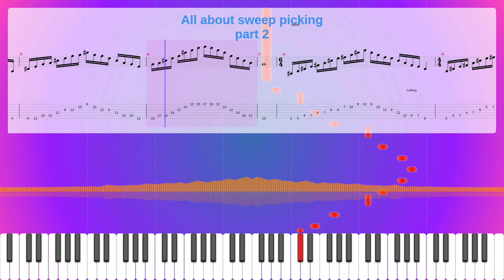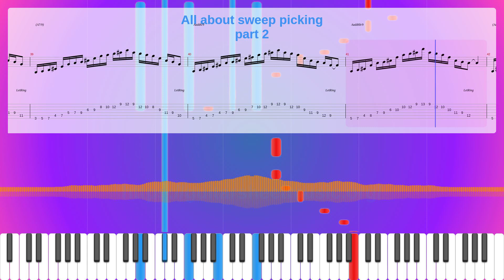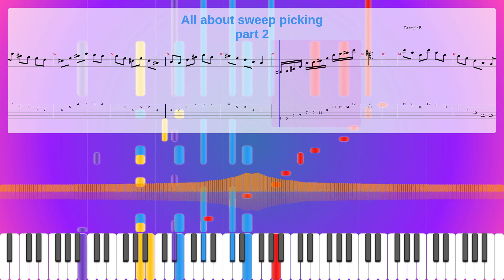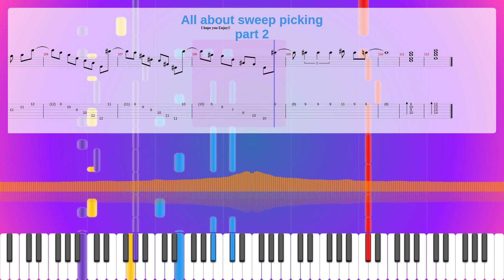All About Sweep Picking Part 2 Sheet Music Free, Federico Fernando Esp�Nola Schulze Synthesia Piano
Instruments: Acoustic Guitar (steel),Electric Bass (pick),Sound Effects
Parts: 4
Measures : 112
Tempo: 120